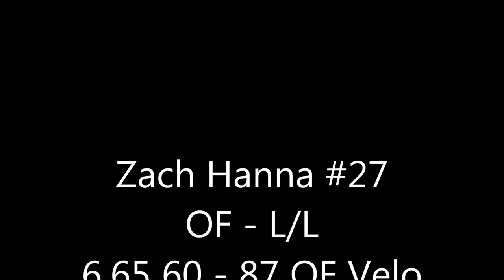2016 IWCC Zach Hanna Scout Day Video